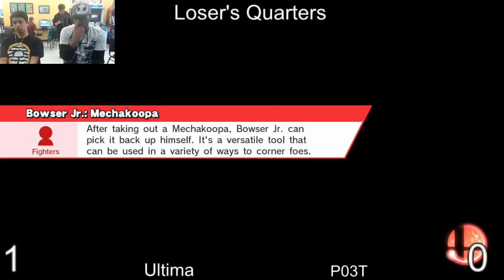Sonic Storm 80 LQ Ultima (Captain Falcon) vs P03T (Duck Hunt/Pacman)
Sonic Storm 80 weekly tournament Loser's Quarters: Ultima vs P03T

*forgot to do a mic check before I started, so the commentary's really quiet. My B

Stream by: @Dobiiwan
Sonic Storm TO: @JohanSSB4